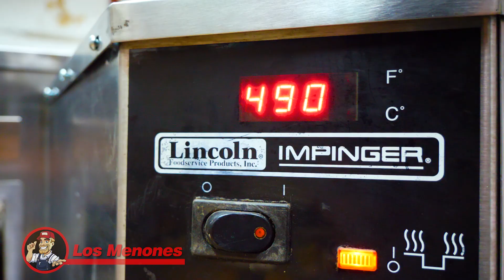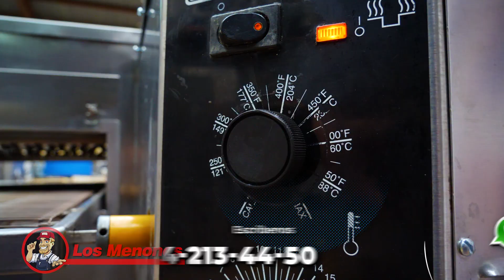¡Crece tu pizzería y obtén un negocio más próspero!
Invertir en un horno de banda es invertir en el crecimiento de tu negocio 🔝
Si requieres asesoría solo llámanos al (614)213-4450